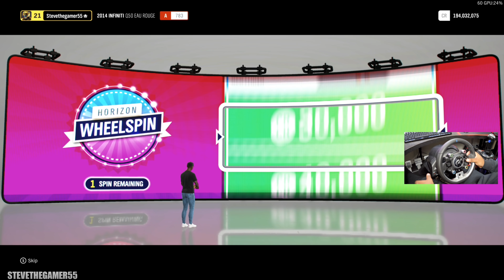LET'S PLAY FORZA HORIZON 4 WITH A STEERING WHEEL #9(T-GT WHEEL)